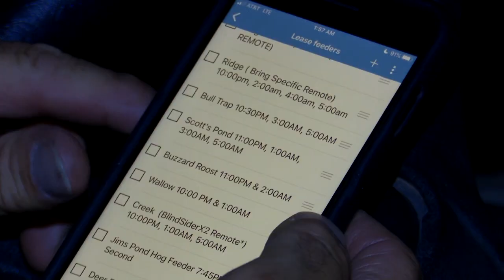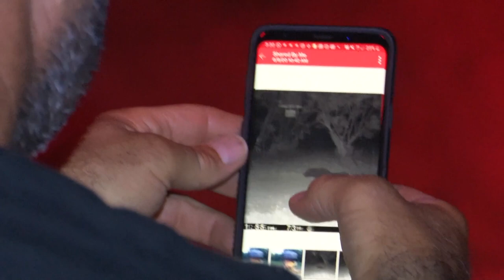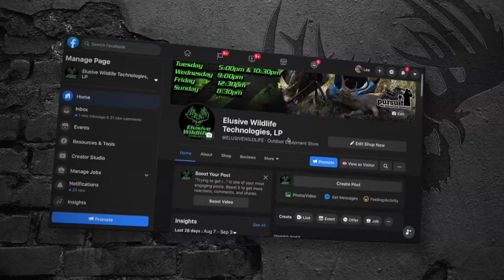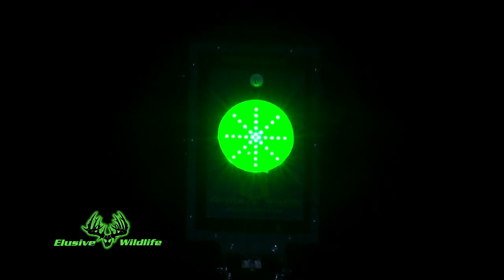The Clock Keeps Ticking - Season 4, Episode 2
Racing the clock and adjusting strategies throughout the night, Scott and Chad roll through setups chasing nocturnal boars before sunrise.